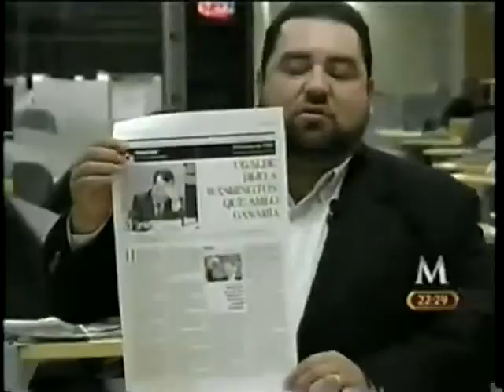Ugalde informó a la Embajada gringa que AMLO ganaba en 2006